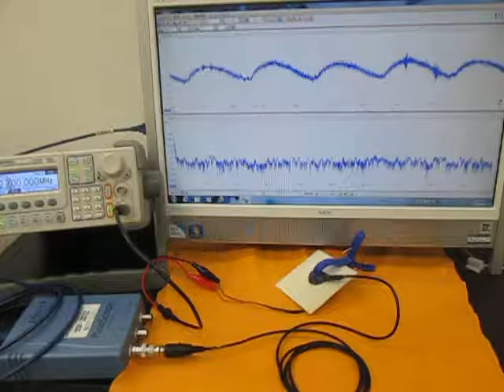超音波プローブの超音波発振制御 （超音波システム研究所 ultrasonic-labo）